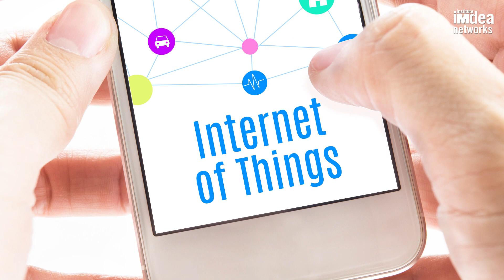An introduction to Visible Light Communication (VLC)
In this video, Ander Galisteo, PhD Student at IMDEA Networks and Universidad Carlos III de Madrid, provides a simple explanation of the great potential of VLC (Visible Light Communication), sometimes also referred to as “LiFi", a technology in the area of telecommunications that is still in an experimental phase. VLC combines light with data transmission. Galisteo also explains the benefits of using OpenVLC, the first open-source, software-defined, flexible, low-cost Visible Light Communication platform, which has been designed by IMDEA Networks researchers.